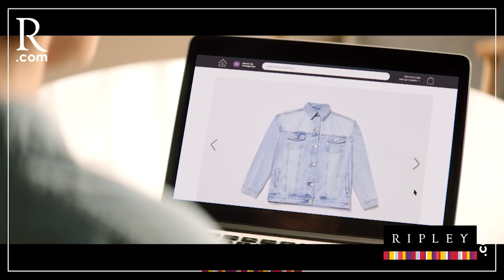Expo Urbania 2022 - Feria inmobiliaria - Del 1 al 4 de setiembre en Parque de la Exposición | PBO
PBO | Únete al sector inmobiliario 🔑🏠🎓
🔴 Entrevista Moisés Ackerman – Director Gerente MAK
🔴 Entrevista Hernán de Ponti Director - Ejecutivo de Urbania & Adondevivir

- ExpoUrbania 2022
- Curso de especialización agente inmobiliario (05 de setiembre)
- Taller de negociación inmobiliaria

Más de 35 años de experiencia inmobiliaria 🏠
📻 PBO Radio 91.9 FM ¡LA RADIO CON FE!